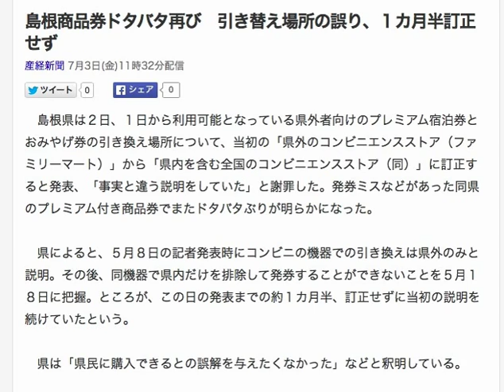島根商品券ドタバタ再び 引き替え場所の誤り、１カ月半訂正せず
島根県は２日、１日から利用可能となっている県外者向けのプレミアム宿泊券とおみやげ券の引き換え場所について、当初の「県外のコンビニエンスストア（ファミリーマート）」から「県内を含む全国のコンビニエンスストア（同）」に訂正すると発表、「事実と違う説明をしていた」と謝罪した。発券ミスなどがあった同県のプレミアム付き商品券でまたドタバタぶりが明らかになった。

　県によると、５月８日の記者発表時にコンビニの機器での引き換えは県外のみと説明。その後、同機器で県内だけを排除して発券することができないことを５月１８日に把握。ところが、この日の発表までの約１カ月半、訂正せずに当初の説明を続けていたという。

　県は「県民に購入できるとの誤解を与えたくなかった」などと釈明している。